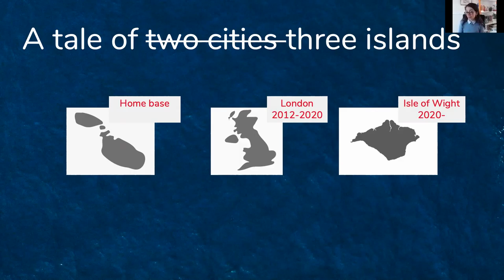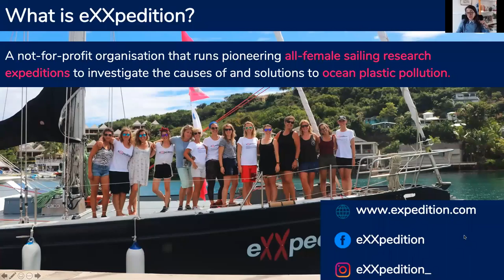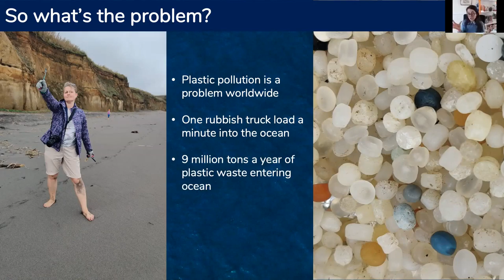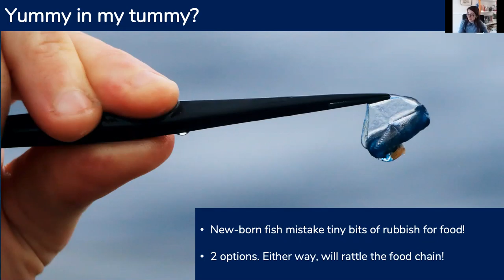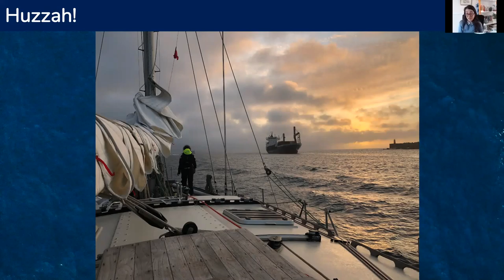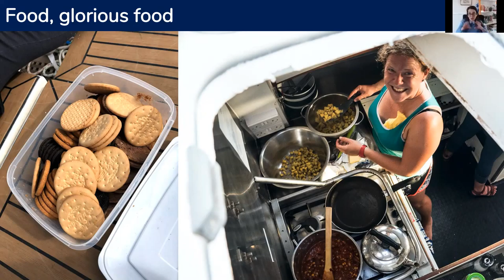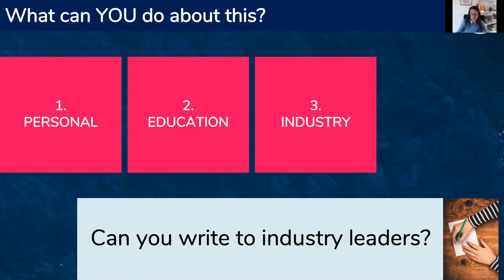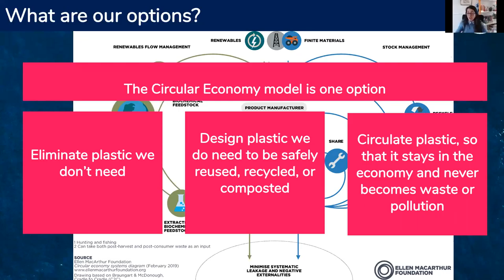Weekly Web Chats | #4 Sailing the ocean to beat plastic pollution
Sustainable Merton Community Champion and eXXpedition crew member Yanika Borg sailed across the Atlantic Ocean in November 2019 to carry out ocean plastic research. It was the adventure of a lifetime; tough, fun and eye-opening. In this Weekly Web Chat, she tells us all about her trip. She presents the sobering facts on ocean plastic pollution but ends on a positive note – there’s much we can do, but we need to get moving.